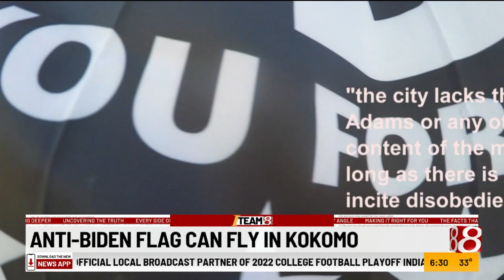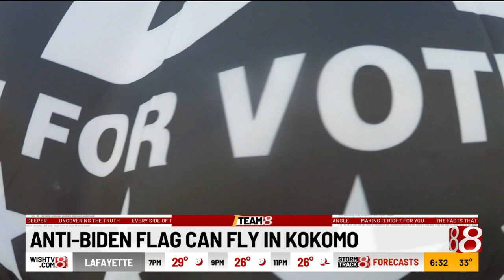Anti-Biden flag allowed to fly in Kokomo